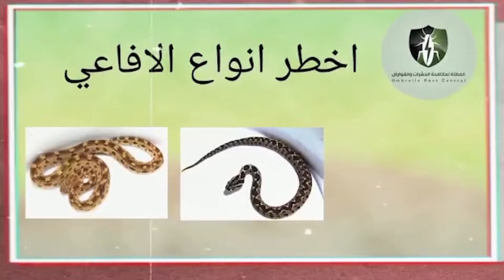الحل النهائي للتخلص من البراغيث fleas - برغوث الانسان وبرغوث الحيوان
الحل النهائي للتخلص من البراغيث fleas - برغوث الانسان وبرغوث الحيوان وكل ما يخص البراغيث
حشرات صغيرة الحجم ، طولها حوالي ٢.٥ملم ، منتشرة في معظم مناطق العالم . ليست لها أجنحة ؛ فلا تطير ، ولكنها تنتقل بالقفز ؛ لوجود ثلاثة أزواج من الأرجل القوية المعدة للقفز . الجسم صلب مبطط من الجانبين ، مغطى بالشعر والأشواك المتجهة إلى الخلف ، ولونه بني غامق ( شكل حشرة البراغيث ) والوصف في الفيديو
لها أجزاء فم ثاقبة ماصة ، تستعملها لأخذ الدم عند لدغ الإنسان . توجد عدة مئات من الأنواع التي تهاجم الإنسان والحيوان والطيور ، أهمها :
برغوث الإنسان
برغوث الفأر الشرقي
برغوث القطط
 برغوث الكلاب
الأهمية الصحية إن لدغة البرغوث لا يستطيع بعض الأشخاص تحملها ، بينما لا تسبب مضايقة لأشخاص آخرين ؛ بسبب وجود مضادات السائل اللعابي للحشرة في أجسام هؤلاء الأشخاص .
ينتج عن لدغة البرغوث حك شديد للجلد ؛ مما يسبب بقعة صغيرة صفراء ، محاطة بمنطقة دائرية متورمة حمراء ، تؤدي إلى طفح شديد على الجلد .
برغوث الإنسان
برغوث الفأر الشرقي
برغوث القطط
 برغوث الكلاب
برغوث الإنسان
برغوث الفأر الشرقي
برغوث القطط
 برغوث الكلاب
برغوث الإنسان
برغوث الفأر الشرقي
برغوث القطط
 برغوث الكلاب
برغوث الإنسان
برغوث الفأر الشرقي
برغوث القطط
 برغوث الكلاب
برغوث الإنسان
برغوث الفأر الشرقي
برغوث القطط
 برغوث الكلاب
برغوث الإنسان
برغوث الفأر الشرقي
برغوث القطط
 برغوث الكلاب
برغوث الإنسان
برغوث الفأر الشرقي
برغوث القطط
 برغوث الكلاب
00:00 المقدمة
00:10 الحديث عن حشرة البراغيث
1:00 ما هي حشرة البرغوث
2:00 الأهمية الصحية للبراغيث
3:00 تكاثر البراغيث
4:00 طرق المكافحة
شكرا لك على مشاهدتك وتفاعلك دائما معنا وان شاء الله سوف يتم نشر كل شيء جديد ومفيد في مجال مكافحة الحشرات والقوارض ( الحشرات المنزلية وطرق التخلص  منها والتخلص من الفئران بكل سهولة ) مع المهندس الزراعي محمد ابو حسين
Thank you for watching and always interacting with us, and God willing, everything new and useful in the  pest and rodent control (household insects, ways to get rid of them and get rid of mice with ease) will be published with agricultural engineer Muhammad Abu Hussien
اهم قوائم التشغيل في مكافحة الحشرات والقوارض
 والتخلص منها ( التخلص من الحشرات المنزلية بكل سهولة )
لمزيد من المعلومات او اي استفسار بخصوص مكافحة  الحشرات والقوارض وخدمات التعقيم والدعم